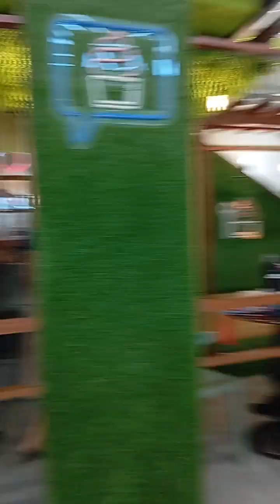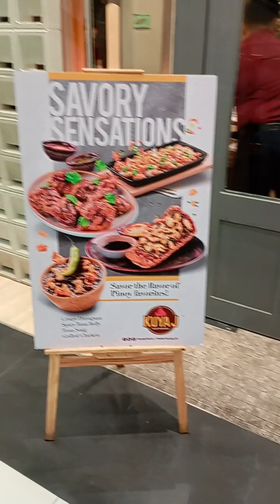namili ng konti sa sm mall @alrotv variety videos